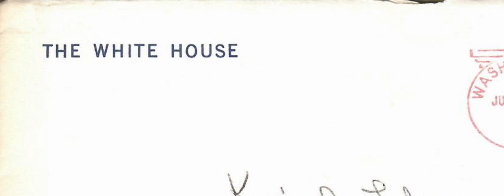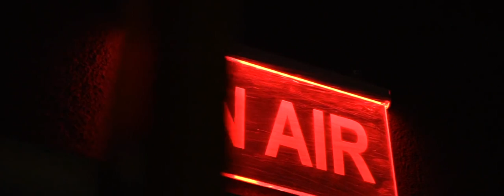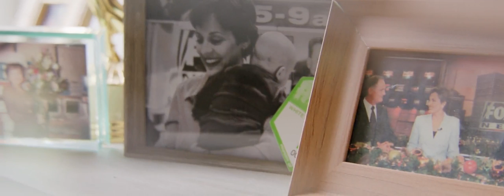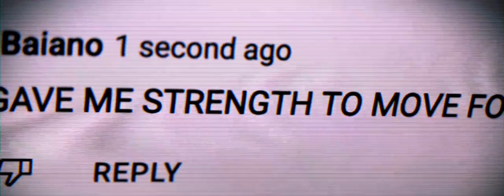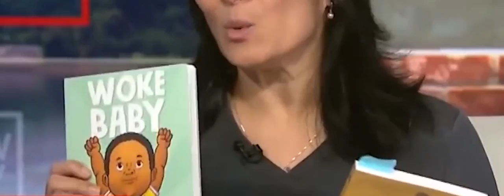Kari Lake for governor- Powerful video